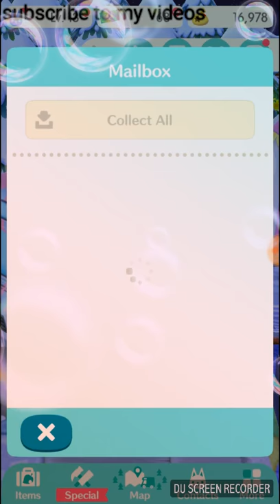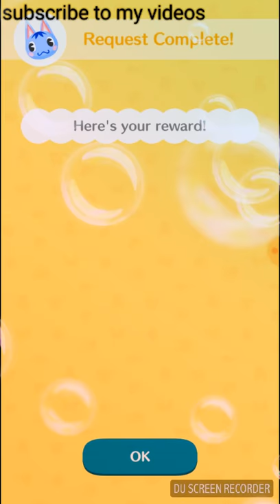Dark Rose in Animal Crossing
If you haven't subbed yet to Full Course Yellow go and subb

Best live stream u gonna get .